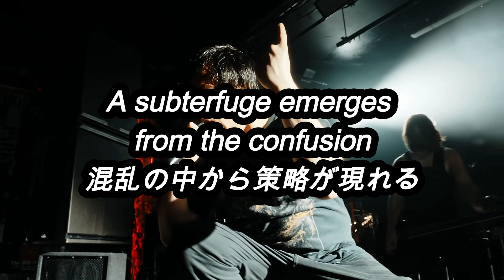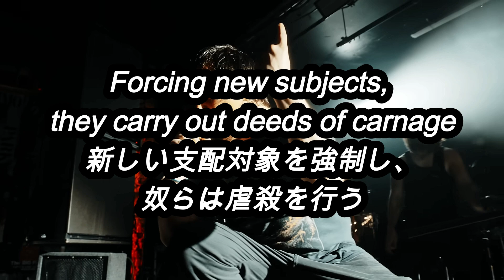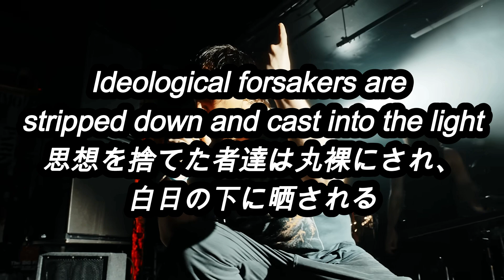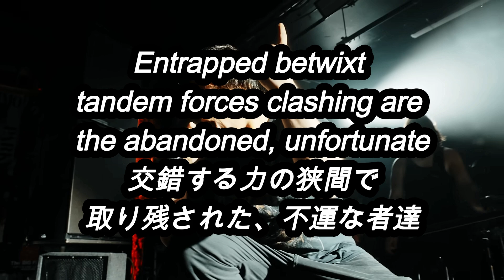[和訳] [暴虐] SHADOW OF INTENT - Flying the Black Flag (Lyric Video)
御友人などにお薦めして、曲を日本中に広めて頂けると幸いです。

A subterfuge emerges from the confusion
Corrupting patterns, piercing the timeline
A trail left emblazoned with no regard
They fly the black flag high

Ubiquitous backstab
Maddened insurrectional acts
Rampant misinformation
Slaughter of defectors

These great tides of change usher the new
Those who can withstand the pressure offer resistance, quickly slipping between the cracks
The path towards ascendancy lays at the extent of their reach
Infinite interstellar genocide at their feet
Annihilation necessary
Destiny complete
Every last soul, by their hands, deceased

Throats slit before devout and jeering swaths

The separation further persists
A force of paralyzed minds
Prejudice and murder through fear
Remaining deaf and blind
An ideology to evolve, alas
Harsh betrayal
Abandoned to the past
Explosive
Dismantled and devastated
Forcing new subjects, they carry out deeds of carnage
Slicing and dicing
Disintegrate, obliterate

An ancient subterfuge spawned out of pure ignorance
Civilized erosion highlighting their human nature
Ideological forsakers are stripped down and cast into the light

With or against, it matters not
Entrapped betwixt tandem forces clashing are the abandoned, unfortunate
Void of regard
Spewing of hatred through messages written in blood
Effectively defecating into the mouths of their brethren